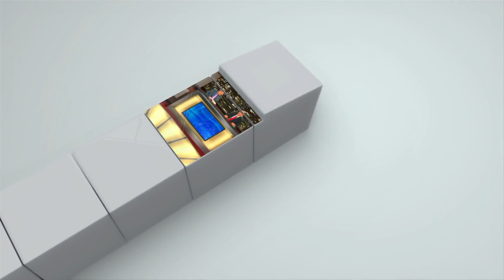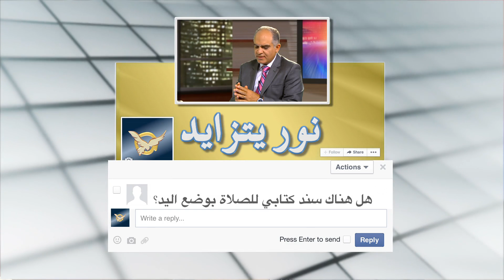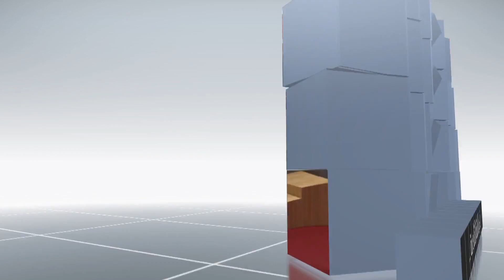أسرار الصلاة ١٤